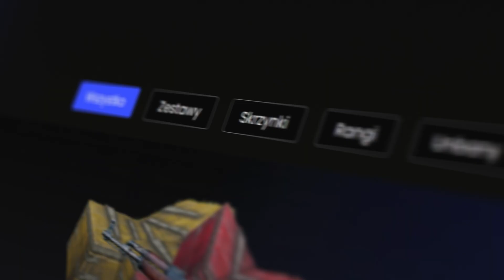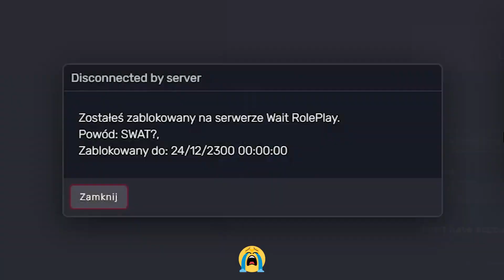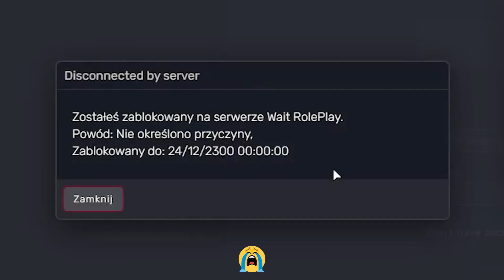DZIEŃ JAKO SWAT W FIVEM